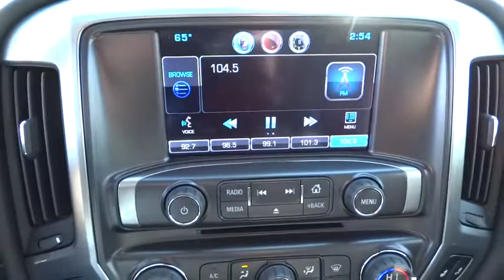2015 Chevrolet Silverado 1500 Corpus Christi, Portland, Alice, Kingsville, Victoria, TX FG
2015 Chevrolet Silverado 1500
2015 Chevrolet Silverado 1500 LT - Stock#: FG194404 - VIN#: 3GCUKREC5FG194404

 2118 S Padre Island Dr